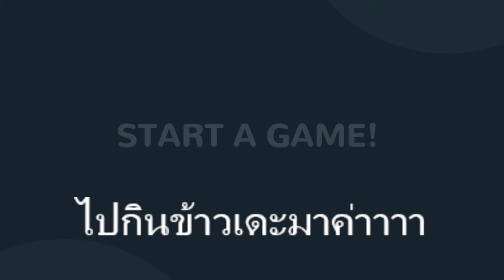GTA Redicon City EP1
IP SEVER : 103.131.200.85